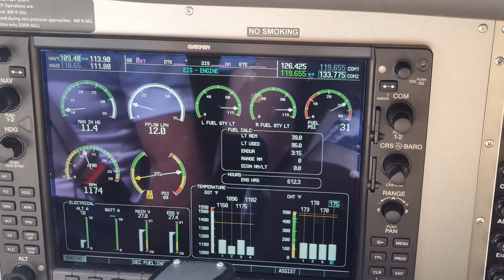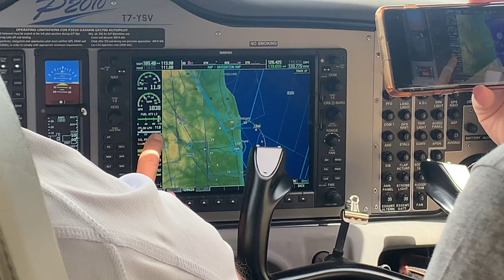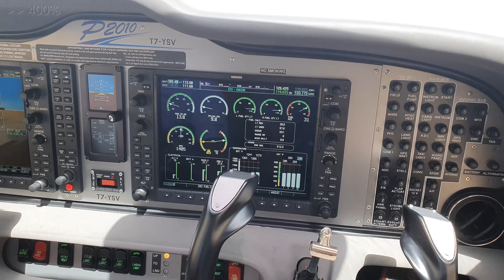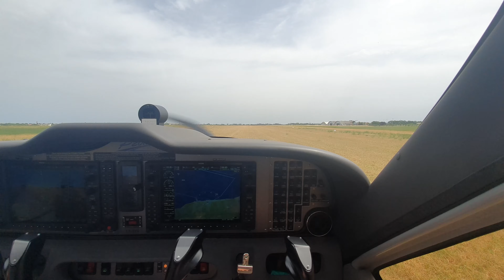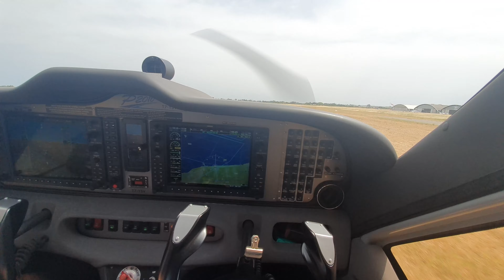Vlog - Ho pilotato un AEREO VERO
In questo video molto speciale, siamo andati all'aeroclub di Fano per provare un'esperienza altrettanto speciale: fare un giro in aereo, con l'accompagnamento di un pilota dell'aeroclub.
Abbiamo volato in un Tecnam P2010, piccolo aereo privato, simile al ben più celebre Cessna 172, ma altrettanto valido.
Seguite questo video fino alla fine, perché si tratta di un'esperienza veramente unica per noi: speriamo che ve la possiate godere insieme a noi.

MUSICA NEL VIDEO:
Sottofondo:
A Night Alone di TrackTribe
You Had To Be di E's Jammy Jams
Outro:
Bet On It di Silent Partner
Fonte: Raccolta audio di YouTube
Montaggio del volo:
Dreams